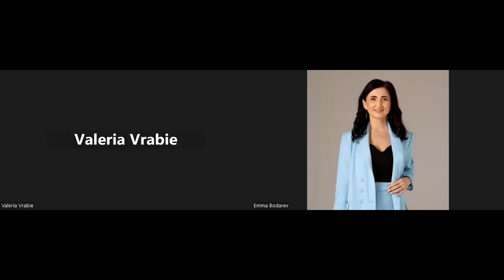MENTORME_CLUB - Meeting 1 - 11.09.2023 cu Lia Pogolșa și Emma Bodarev